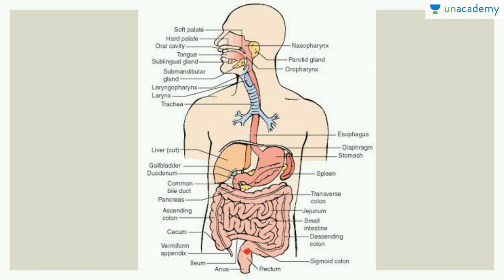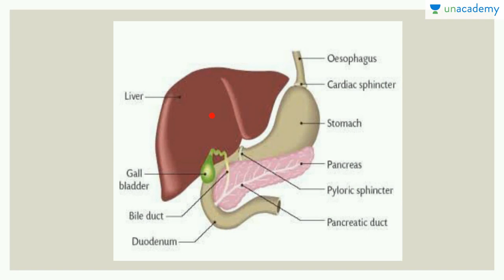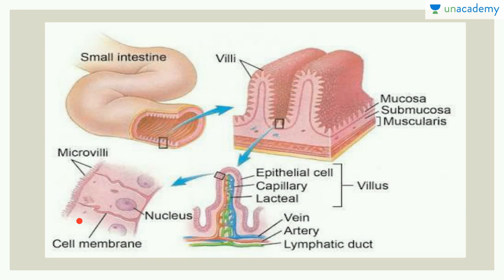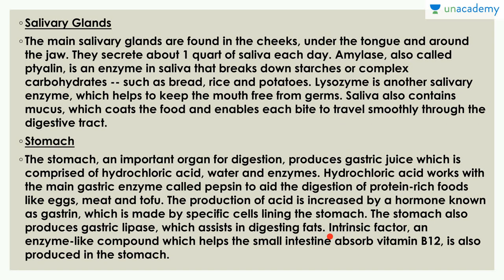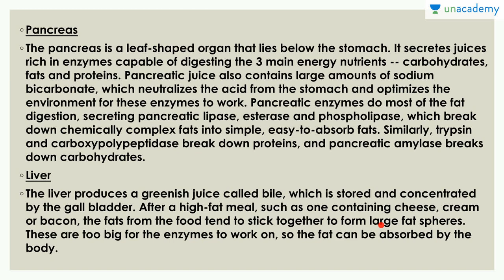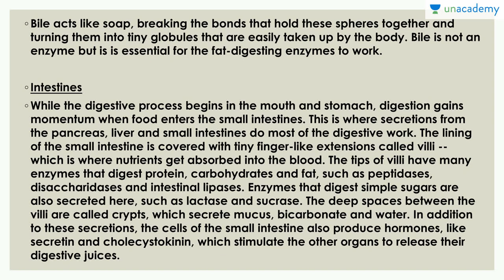Important Topics of Human Physiology for NEET/AIIMS - The Digestive System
Important Topics of Human Physiology for NEET/AIIMS - The Digestive System :  In this lesson, Bhoomika Sharma explains about the structure of digestive system is explained in detail. The summary contains the main physiological process in Humans including muscle contraction, digestion, excretion, respiration and Circulation. Students aspiring for pre-medical tests and also UG students pursuing BSc.

Watch this entire collection of lessons here on Unacademy.in - Visit